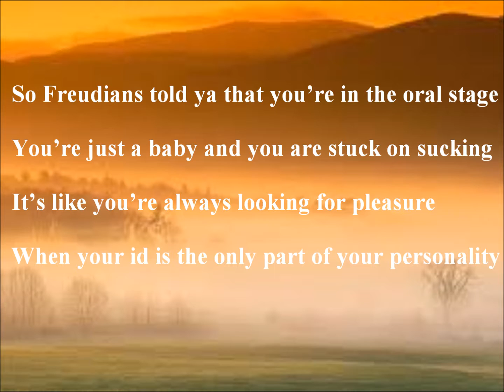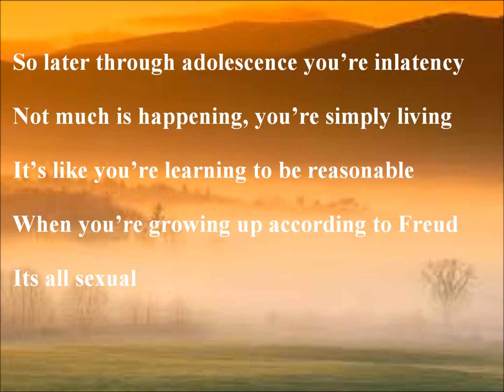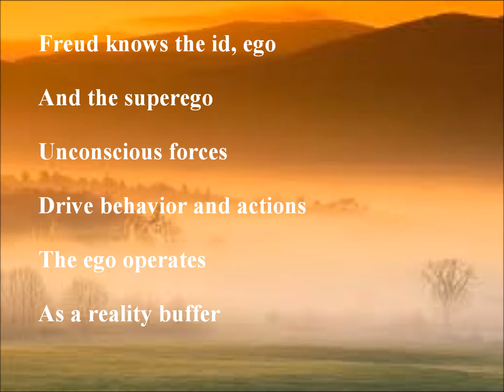Freud's song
Freud's stages of psychosexual development